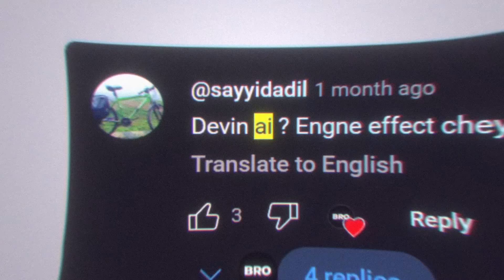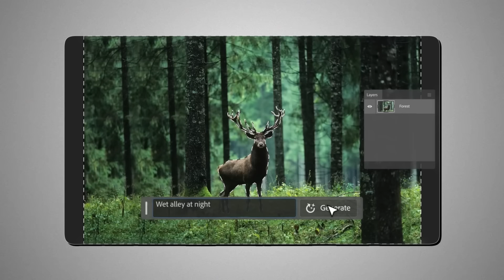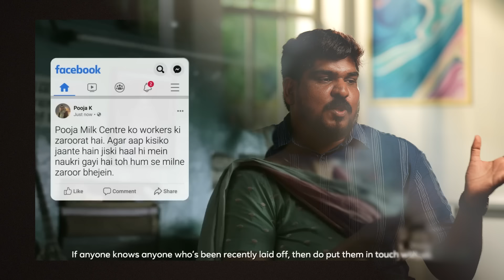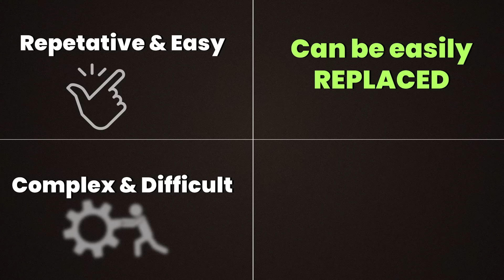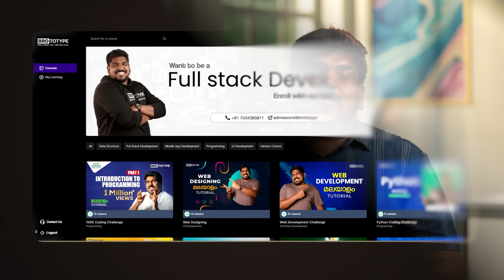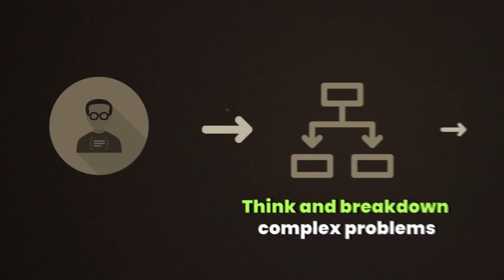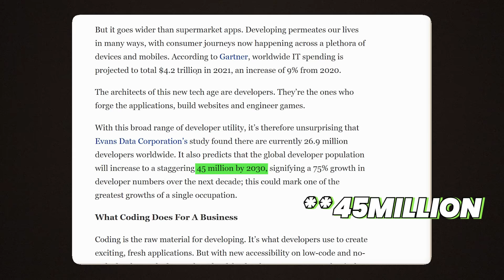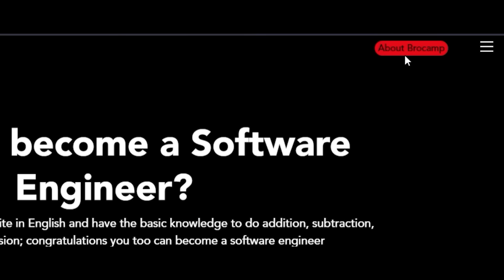Will AI Replace Software Engineers? 😲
0:00-1:00 - Intro
1:00-2:20 - Let's ask ChatGPT
2:20-7:02 - How technology evolved over time
7:02-9:15 - Who will AI replace
9:15-17:20 - What ChatGPT has got to say
17:20 - What can you do